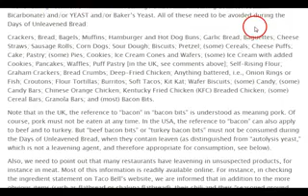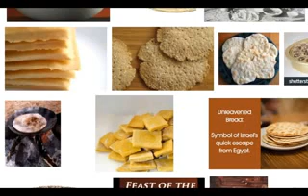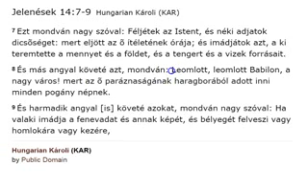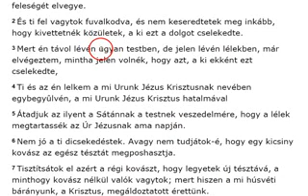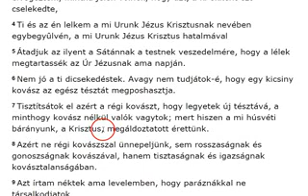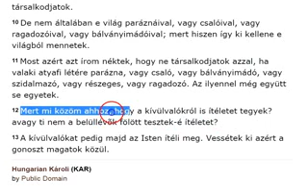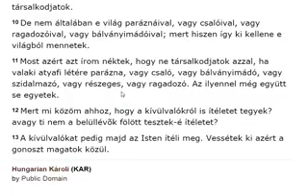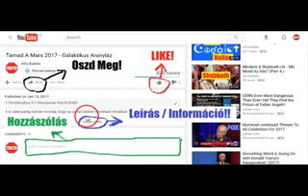Páskha 2017 És Naptár 2 Rész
12 Ezenközben mikor sok ezerbõl álló sokaság gyûlt egybe, annyira, hogy egymást letapossák, kezdé az õ tanítványainak mondani: Mindenekelõtt oltalmazzátok meg magatokat a farizeusok kovászától, mely a képmutatás;
2 Mert nincs oly rejtett dolog, mely napfényre ne jõne; és oly titok, mely ki ne tudódnék.
3 Annakokáért a mit a sötétben mondtatok, a világosságban fog meghallatszani; és a mit fülbe sugtatok a rejtekházakban, azt a házak tetején fogják hirdetni.
4 Mondom pedig néktek én barátaimnak: Ne féljetek azoktól, kik a testet ölik meg, és azután többet nem árthatnak.
5 De megmondom néktek, kitõl féljetek: Féljetek attól, a ki minekutána megöl, van arra is hatalma, hogy a gyehennára vessen. Bizony, mondom néktek, ettõl féljetek.

9 Mégsem értitek-é, nem is emlékeztek-é az ötezernek öt kenyerére, és hogy hány kosárt töltöttetek meg?
10 Sem a négyezernek hét kenyerére, és hogy hány kosárt töltöttetek meg?
11 Hogyan nem értitek, hogy nem kenyérrõl mondtam néktek, hogy õrizkedjetek a farizeusok és sadduczeusok kovászától!?
12 Ekkor értették meg, hogy nem arról szólott, hogy a kenyér kovászától, hanem hogy a farizeusok és sadduczeusok tudományától õrizkedjenek.

Could you provide a list regarding leavened and unleavened products?

What is leaven?

6 Mi pedig a kovásztalan kenyerek napjai után kievezénk Filippibõl, és menénk õ hozzájok Troásba öt nap alatt; hol hét napot tölténk.

22 Valahová mégysz, vezérel téged, mikor aluszol, õriz téged, mikor felserkensz, beszélget te veled.
23 Mert szövétnek a parancsolat, és a tudomány világosság, és életnek úta a tanító-feddések.

6 Mi pedig a kovásztalan kenyerek napjai után kievezénk Filippibõl, és menénk õ hozzájok Troásba öt nap alatt; hol hét napot tölténk.
7 A hétnek elsõ napján pedig a tanítványok egybegyûlvén a kenyér megszegésére, Pál prédikál vala nékik, mivelhogy másnap el akara menni; és a tanítást megnyújtá éjfélig.
8 Vala pedig elegendõ szövétnek abban a felházban, a hol egybe valának gyülekezve.

2 Mózes 12:10-12Hungarian Károli (KAR)
10 És ne hagyjatok belõle reggelre, vagy a mi megmarad belõle reggelre, tûzzel égessétek meg.
11 És ilyen módon egyétek azt meg: Derekaitokat felövezve, saruitok lábaitokon és pálczáitok kezetekben, és nagy sietséggel egyétek azt; mert az Úr páskhája az.
12 Mert általmégyek Égyiptom földén ezen éjszakán és megölök minden elsõszülöttet Égyiptom földén, az embertõl kezdve a baromig, és Égyiptom minden istene felett ítéletet tartok, én, az Úr.